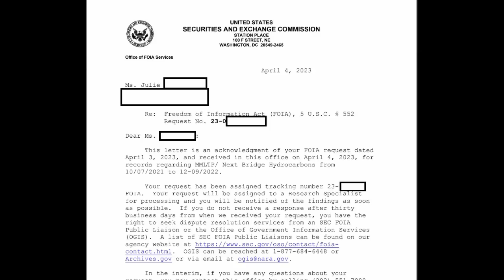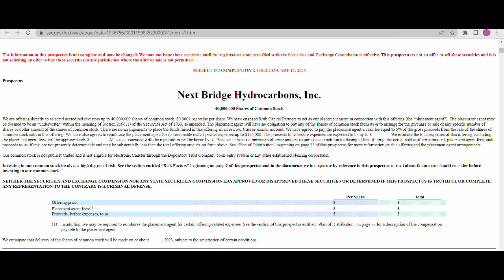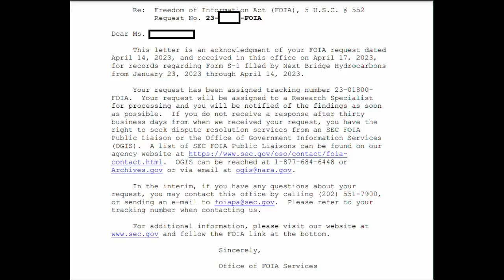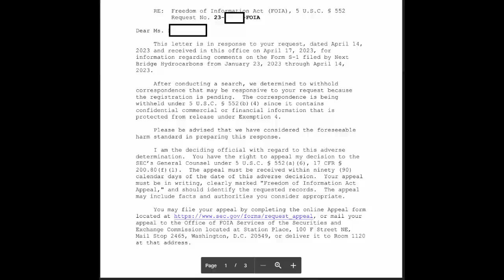MMTLP Next Bridge FOIA Update 4-22-23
I get an update from my SEC FOIA's. The second FOIA request has become a bit of an acid test.